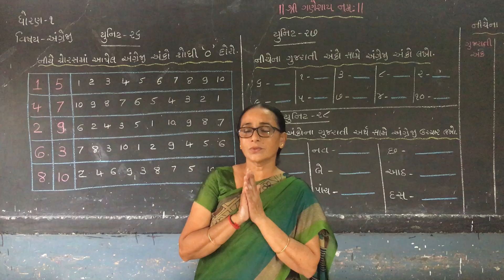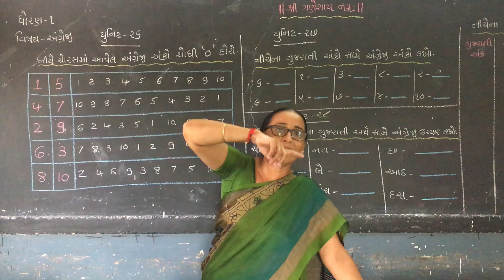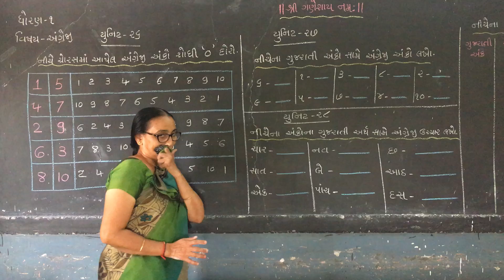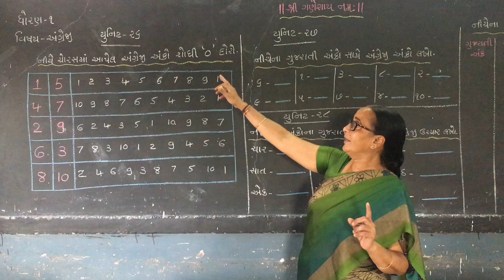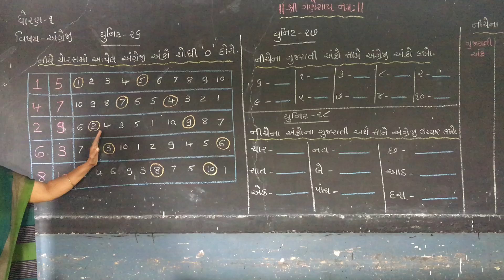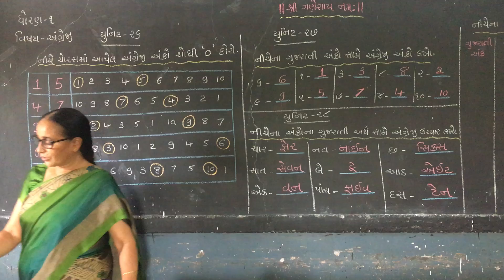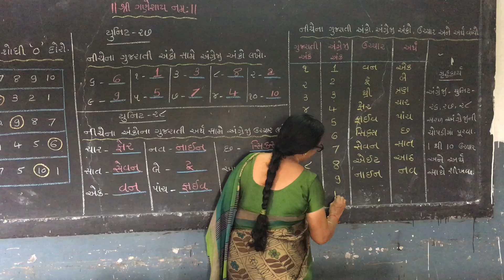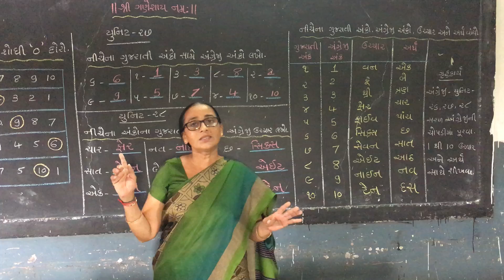STD-1 || ENGLISH || UNIT - 26/27